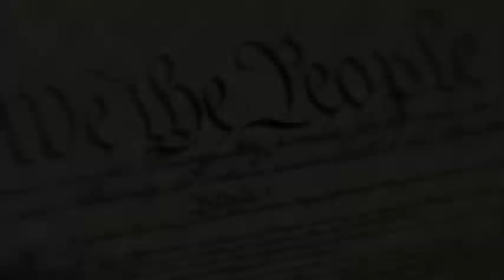Echoes of Life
A tribute to life on the centennial celebration of Ronald Reagan by Concerned Women for America (CWA).